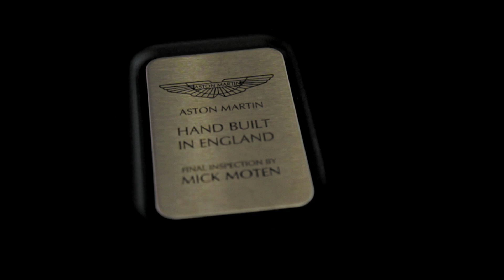Master Certified : Zupercar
Client : Master Certified
Agency : fin ad asia
Director : Tanawat Aiemjinda